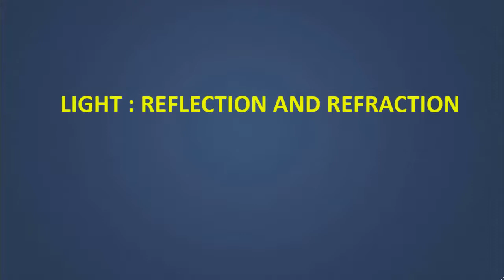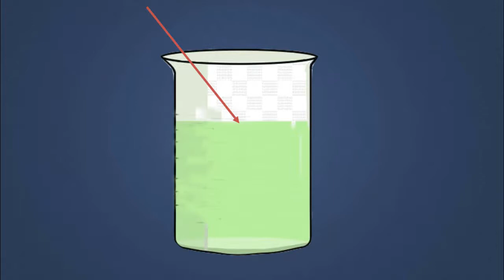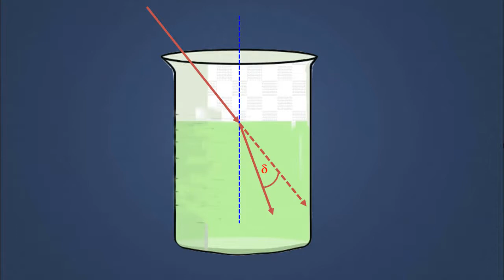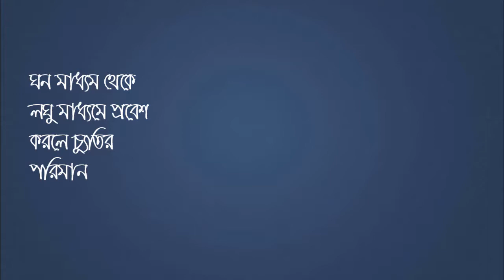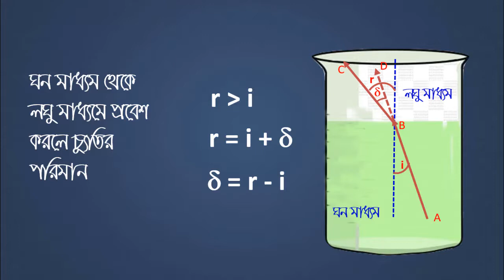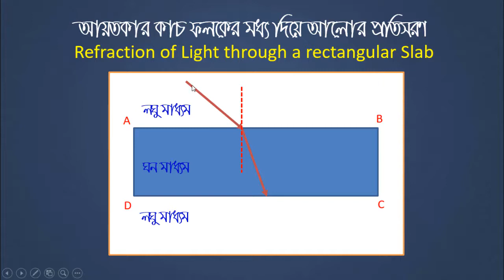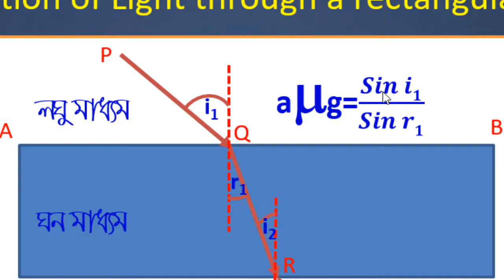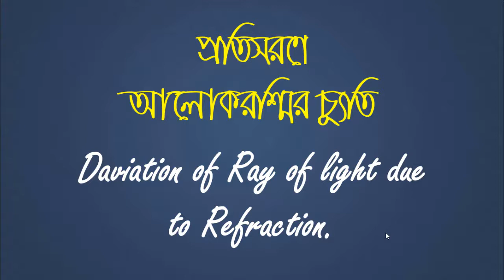Deviation of Ray of light due to Refraction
প্রতিসরণে আলোক রশ্মির চ্যুতি।